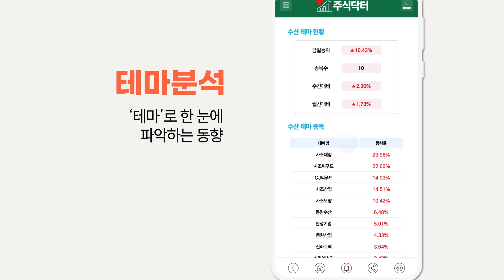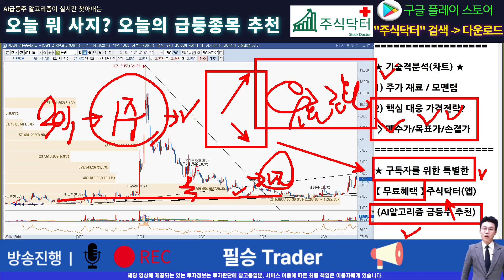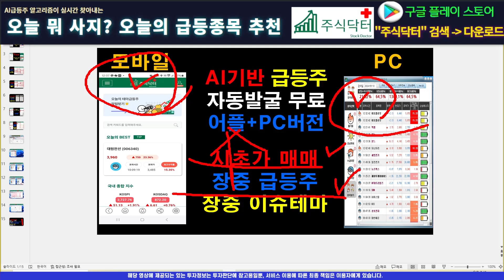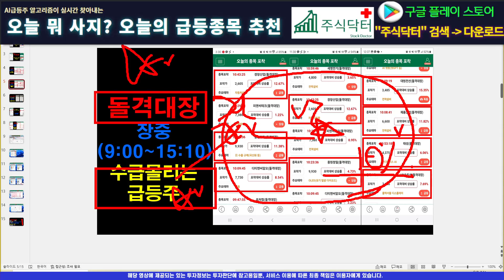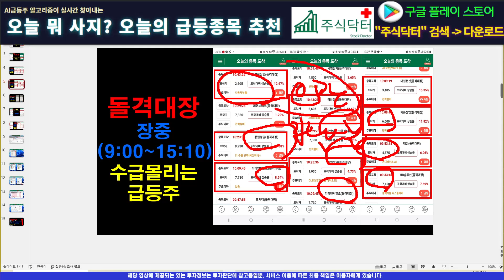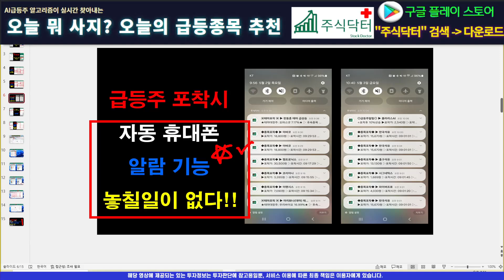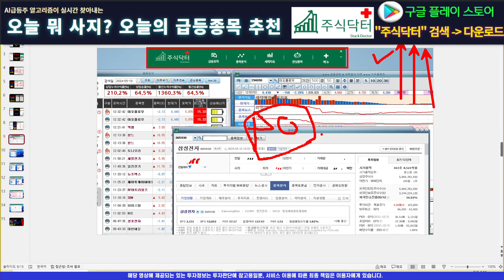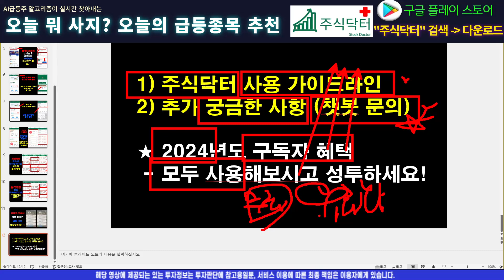[주식]동방 - 감히 이 가격까지 예언합니다! 어렵게 생각할 것 없다!